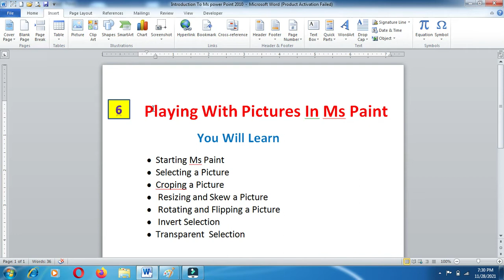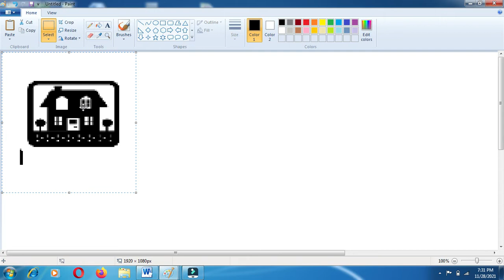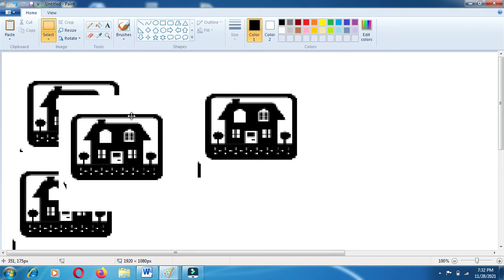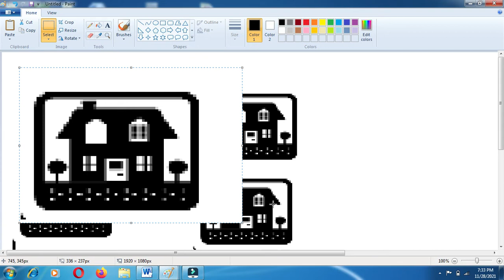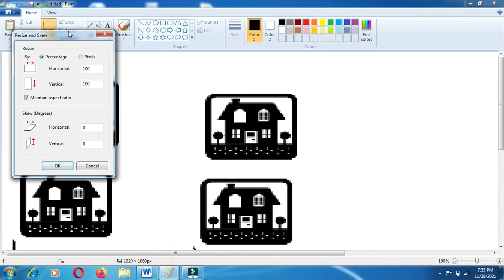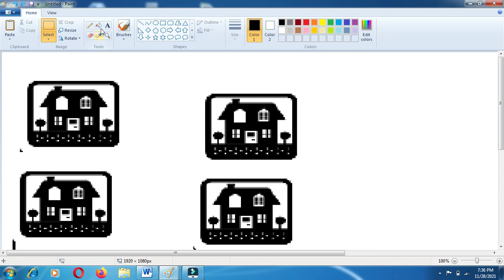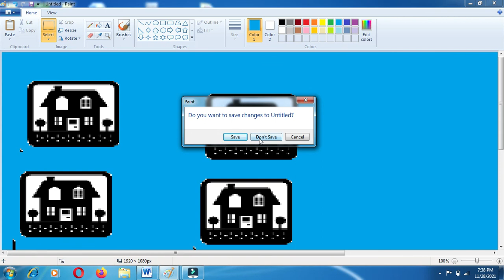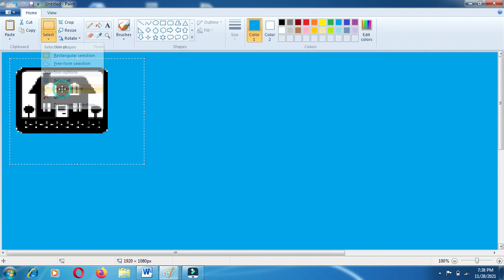Computer Practical Class 4th lesson -6 Playing with Picture in Ms-Paint/NCERT Syllabus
PGDCA
 CLASS 4th  COMPUTER
Lesson  -6 Playing with Picture in  Ms-Paint
 Hi
 Today I Will explain you about your Computer Practical
Exploring Window 10,  Class 4th

class - 4th

computer MCQ

15. class 4th computer mcq
16. 1. class 4th mcq (part -1)

18. 2. class 4th mcq (part -2)